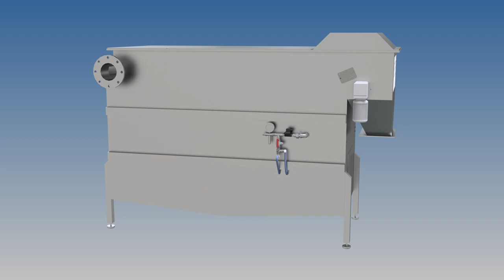Sobye Belt Filter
With our Sobye filter you get an automatic, self-cleaning belt filter that removes particles from water in a cost-effective and space-efficient way. The Sobye filter replaces the standard primary filtration of municipal waste water and sedimentation processes, but on a much smaller area. Due to its effectiveness, it offers an investment saving of up to 50%. The Sobye filter is also used successfully in fish farming and fish processing. Further advantages are that the system delivers an extremely dry sludge and chemicals are normally not required, which facilitates the further treatment or processing of recoverable material.